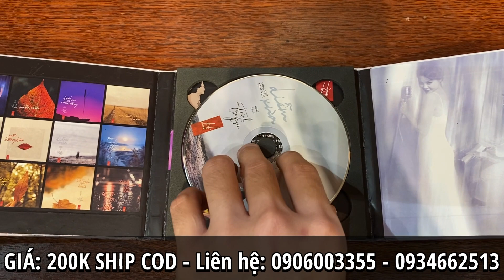Giới Thiệu Đĩa Nhạc "Diễm Xưa" - Trịnh Công Sơn Trên Loa Onken RFT 3060 Thùng Loa Khang Audio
“Diễm Xưa” - được sáng tác vào năm 1960 là một trong những sáng tác nổi tiếng nhất giữa kho tàng hàng trăm bản tình ca làm say lòng bao thế hệ khán giả mộ điệu của cố nhạc sĩ Trịnh Công Sơn.

Ca khúc được vị nhạc sĩ tài hoa lấy cảm hứng từ tình yêu lặng thầm dành cho “nàng thơ” Ngô Vũ Bích Diễm, một cô gái Hà Nội theo gia đình vào Huế sinh sống đã khiến trái tim ông lỗi nhịp thời tuổi trẻ.

Với khả năиg sử dụng từ ngữ vô cùng linh hoạt của nhạc sĩ Trịnh Công Sơn, bài hát Diễm Xưa đã vẽ lên bức tranh về Huế mang vẻ đẹp nguyên sơ, đầy ma mị cuốn hút mọi du khách.

Ngoài tình yêu với Huế, lời bài hát Diễm Xưa còn thể hiện tình yêu của người nhạc sĩ với Diễm – một cô gái Huế đẹp người, đẹp nết, thùy mị. Là những cảm xúc xuất phát từ trái tim của kẻ si tình dành cho người con gái thầm thương trộm nhớ.

Năm 1970, Khánh Ly được hãng đĩa Myrica Music mời sang Tokyo để thu âm 2 ca khúc “Diễm xưa” và “Ca dao mẹ” bằng cả 2 ngôn ngữ Việt – Nhật. Nếu Khánh Ly có công giới thiệu Diễm xưa đến với khán giả Nhật Bản thì người góp phần phổ biến ca khúc này trong làng nhạc “xứ sở Phù Tang” chính là Tendo Yoshimi, nữ danh ca hàng đầu Nhật Bản ở thể loại enka (nhạc dân gian).

Trong suốt gần nửa thế kỷ tồn tại, “Diễm xưa” đã chứng minh được sức sống mãnh liệt và bền bỉ của nó tại Việt Nam và nhiều quốc gia khác trên thế giới mà tiêu biểu nhất là Nhật Bản. Độ phủ sóng và mật độ xuất hiện dày đặc của ca khúc này khiến nhiều người dân “xứ sở Phù Tang” thậm chí còn nhầm tưởng đây là một ca khúc của Nhật Bản.